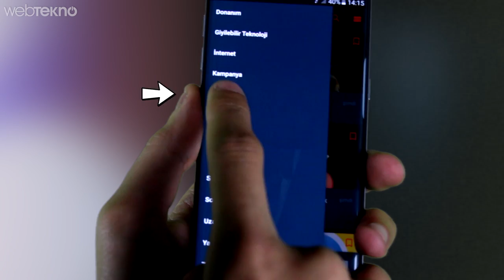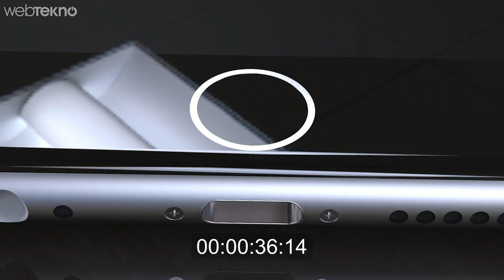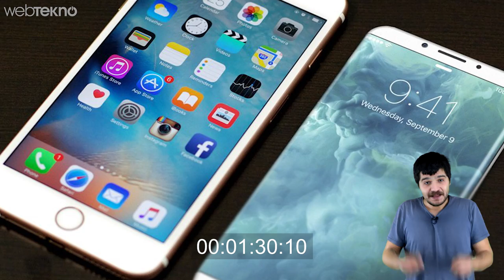iPhone 8 Nasıl Olacak? (2 Dk'da Teknoloji)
Öncelikle iPhone 7’den sonra Apple’ın 2017’de tanıtacağı iPhone 8’de gerçekten köklü değişimler istiyoruz. Keza Apple’ın 10. yılına denk gelen iPhone 8, bu anlamıyla da beklentilerimizi yukarı çekiyor. Telefon bu duruma göz kırpmak için iPhone 10 adıyla çıkarsa şaşırmayın. Bizden söylemesi.

Bu videomuzda da iPhone 8’in nasıl olacağına yönelik sorulara verilebilecek mantıklı varsayımları derledik. Toplma 5 maddeden oluşan videomuz yüksek ihtimalle iPhone 8’de yer alacak yeni özelliklerin güzel bir özeti oldu.

Keyifli izlemeler :)